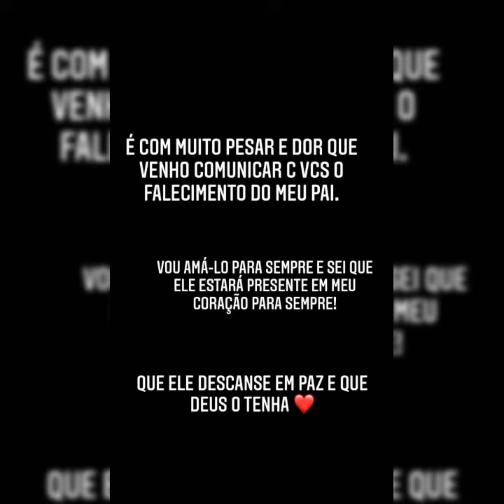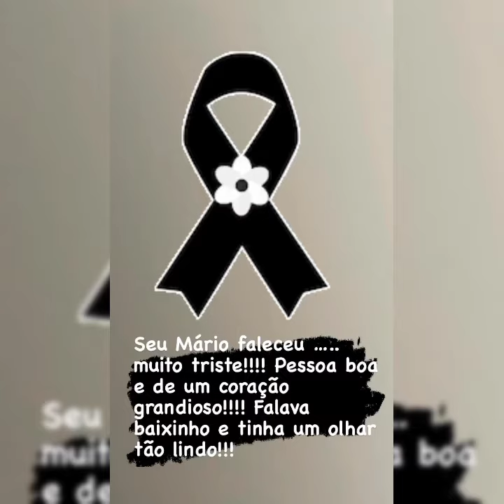pai de virginia fonseca morreu😭